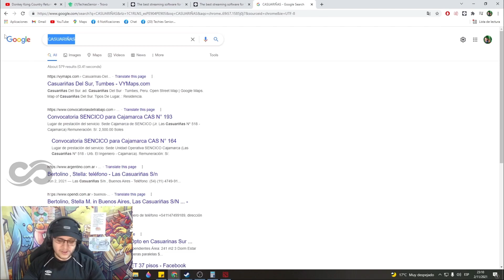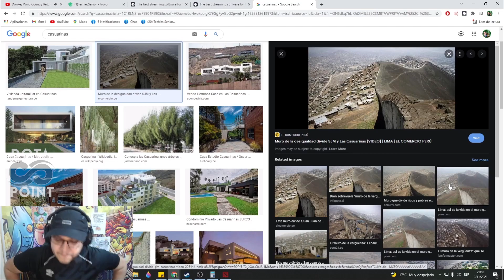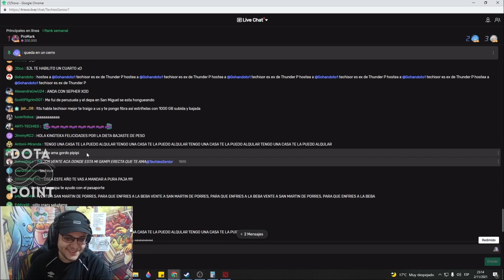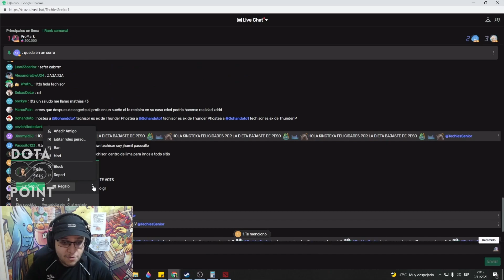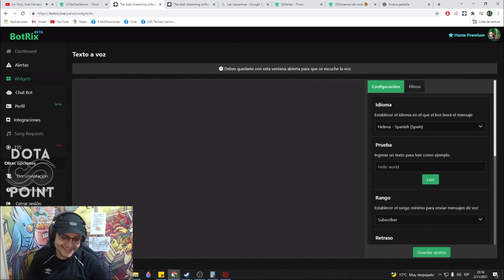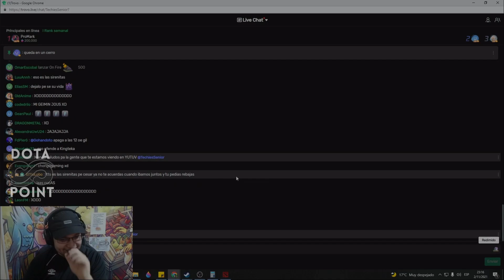😆EN BUSCA DE UN LUGAR DONDE STREMEAR! | TECHISOR LE PIDE AYUDA A MACARIUS PARA INGRESAR A LA MANSION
✔Créditos:
TECHISOR TROVO: